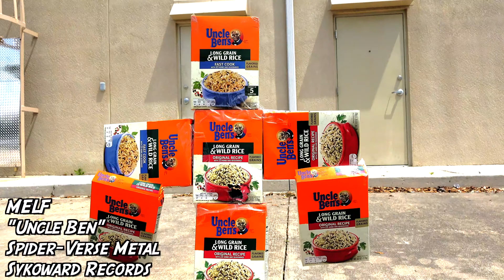SPIDER-VERSE METAL Volume 1 | Ft. Spider-Man Venom Spider-Gwen Carnage!! (Official Music Video)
These are all the music videos from Spider-Verse Metal’s debut album entitled “With Great Power…”Spider-Verse Metal is a New York-based heavy metal band. The group was founded by Peter Parker and a Peter Parker from another dimension. The band goes through constant lineup changes (pretty much whenever a new dimension opens). Spider-Verse Metal is well known by their attention-grabbing image, aggressive music style and their energetic and chaotic live shows. The band had somewhat of a meteoric rise to success following the release of their debut album “With Great Power…” J. Jonah Jameson unintentionally contributed to the band’s popularity with his constant coverage of Spider-Man and the other members from Spider-Verse Metal.

Make 'Em Laugh Films is a comedy series about Marvel & DC superheroes, comics, and comic cons! This collection of hilarious superhero comedy videos features fan-favorite characters like Spider-Man, Batman, the Avengers, Harley Quinn & Joker! These Marvel & DC superhero parody movies have been featured on IMDb, Cinema Blend, Comicbook.com, Comic Book Resources, the Richest and more!

“SPIDER-VERSE METAL Volume 1 (Official Music Videos) | Ft. Spider-Man Venom Spider-Gwen Carnage!!”

STARRING
Jason as J. Jonah Jameson, Nicolas Cage’s Spider-Man Noir from Into The Spider-Verse, Carnage & Tom Holland’s Iron Spider from Avengers: Infinity War/Endgame
Nerdfit as Miles Morales Ultimate Spider-Man, Venom & the Shocker
Flyboy Spidey as Into The Spider-Verse Spider-Man, Symbiote Spider-Man/Venom & PS4 Spider-Man
Vanilla Wombat as PS4 Spider-Man
Arletta Cosplay as Spider-Gwen, Lady Carnage & Spider-Mary Jane
harris_cosplay as Miguel O’Hara Spider-Man 2099
Danthespider_man as Tom Holland Spider-Man in Far From Home, Amazing Spider-Man, Symbiote Spider-Man & Miles Morales Spider-Man
Bobpool as the Lizard

Instruments written by Jason
Vocals sung by Jason, Nerdfit, Flyboy Spidey & Danthespider_man
Lyrics/Vocals written by Vocals by Jason, Nerdfit, Flyboy Spidey & Danthespider_man

Special thank you to Kingdom of Comics, where this music video was filmed on location

Check out our online store for costumes, superhero apparel and collectibles!